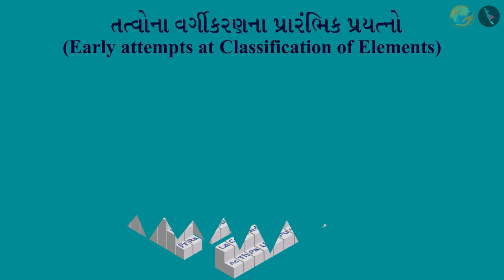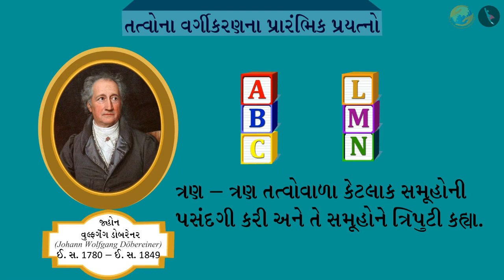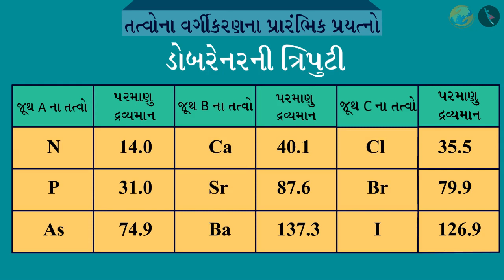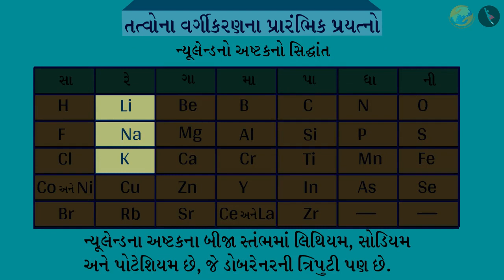તત્વોનું વર્ગીકરણ | Classification of Elements